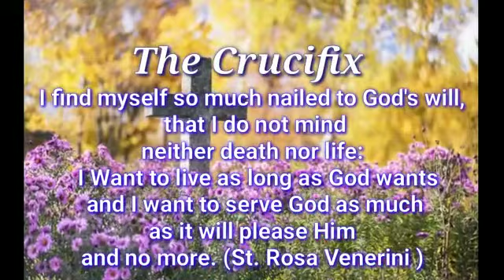THE CRUCIFIX (Day 5)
Render us able, O Lord, like our Foundress St,Rosa, of Transforming the mystery of the cross into a means of salvation.